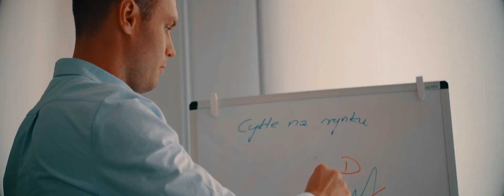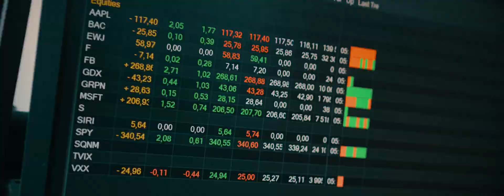[FILM PROMOCYJNY] Biuro Smart Traders Białystok (wersja z głosami)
Tworzymy filmy na terenie całej Europy! I nie tylko... 😎
Film reklamowy 90' dla biura trading'owego w Białymstoku.

🎥 Recorded with SonyFX9 FX9 SonyGMaster DJIInspire 🎥